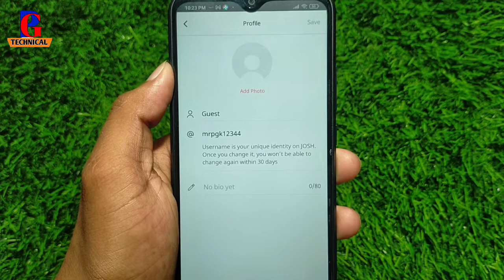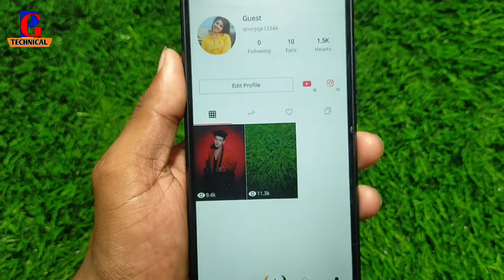How To Set Profile Picture On Josh App !! Josh App Par Profile Photo Kaise Lagaye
josh par apna profile photo kaise lagaye
how to set dp on josh app
how to set profile pic on josh
josh profile par photo kaise lagate hai